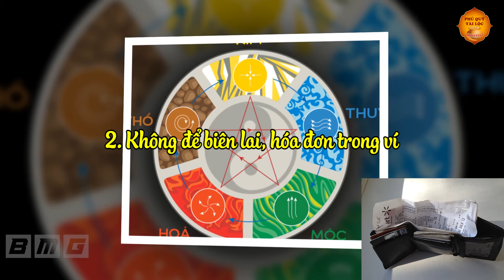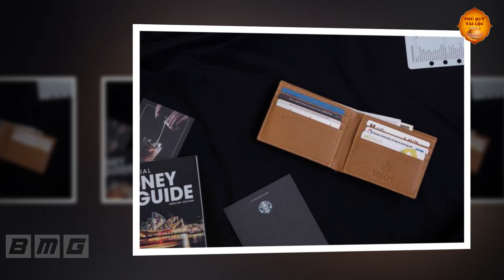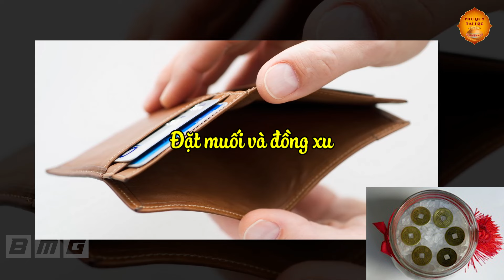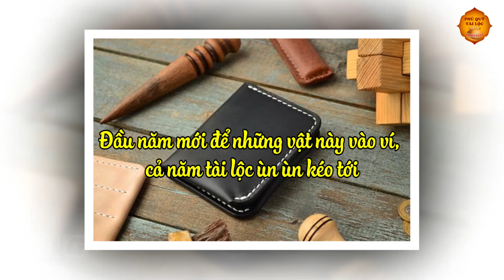Để 4 Đồ Vật Thứ Này Trong Ví Xác Định NGHÈO BỀN VỮNG Làm Mãi Không Giàu Tiền Bạc Đội Nón Ra Đi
Nội dung: Theo quan niệm phong thủy học, ví tiền là một trong những vật dụng quan trọng có tầm ảnh hưởng lớn đến tài lộc, vận mệnh cũng như con đường công danh sự nghiệp của chủ nhân. Tại sao có những người làm quần quật, vất vả ngược xuôi mà vẫn nghèo xơ xác, tiền chỉ thấy ra mà chẳng thấy đường vào. Ngược lại có những người không cần phải quá lao tâm khổ tứ mà tài lộc, vận may vẫn kéo về ùn ùn như thác đổ.